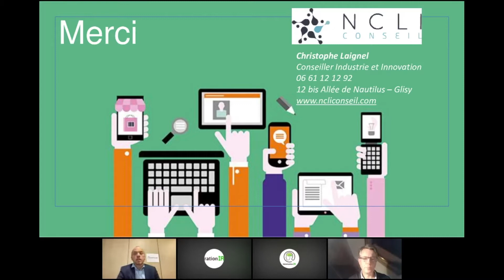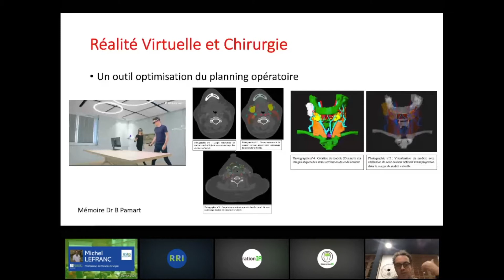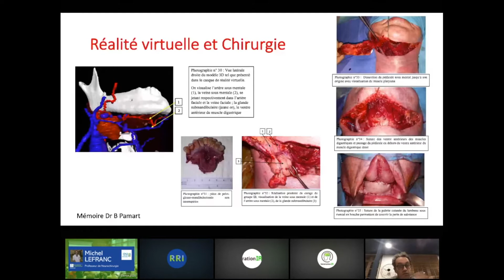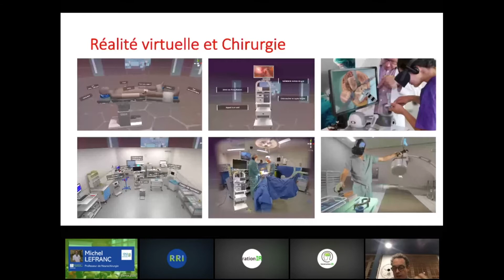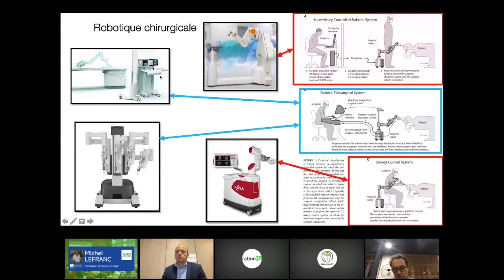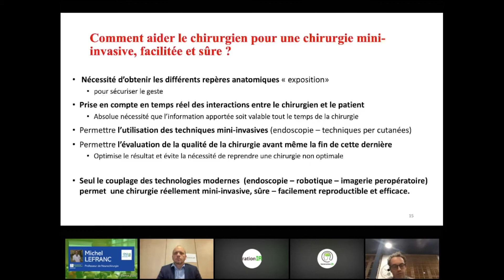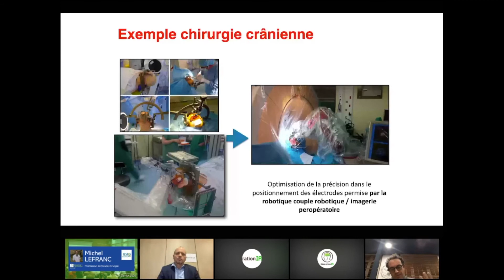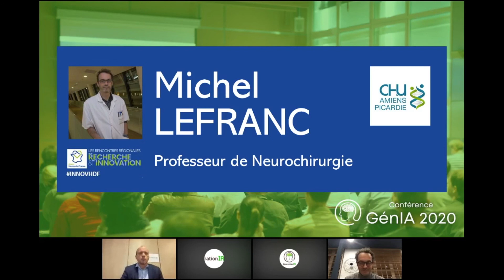[Gén IA] Robotique et Réalité Virtuelle